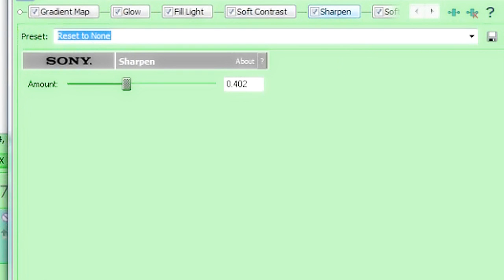Sony Vegas Coloring #274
Shannon (MSSHANNONJONAS) here A G A I N : O !
I am onnnn a rolll (:
Anyways, I just quickly-ish made this coloring and thought it'd look good on Emma Watson pics. (:
Anyways :DD I really hope you credit (: ♥

Feel free to download/use just credit :P (: ♥
-SHANNON(: ♥